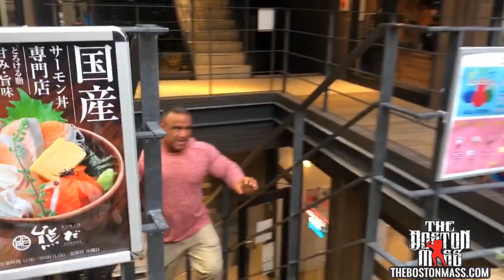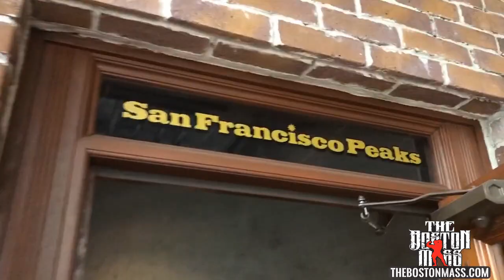THE BOSTON MASS | LOST IN JAPAN | SHOPPING SHENANIGANS IN SHIBUYA Ep. 14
The Boston Mass, Jose Raymond and his crew spend the day after the Japan Pro trekking across Shibuya and Harajuku Tokyo Japan.